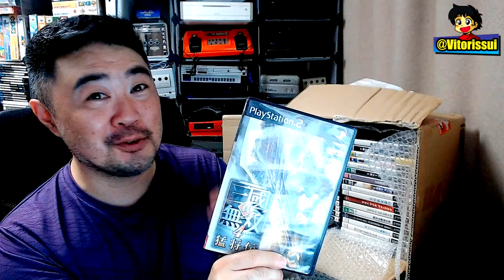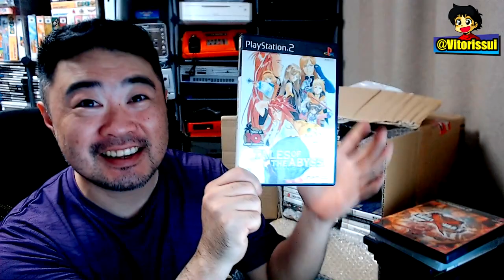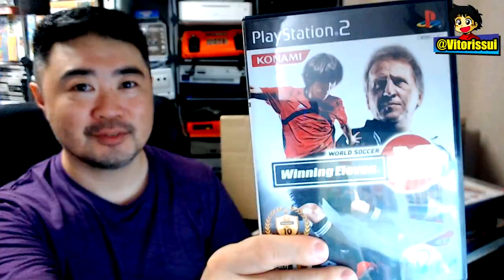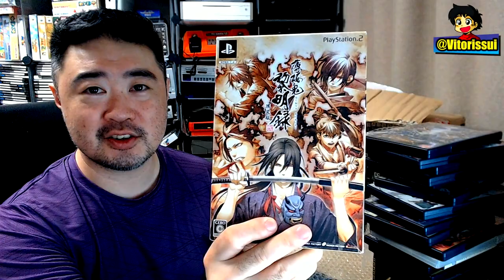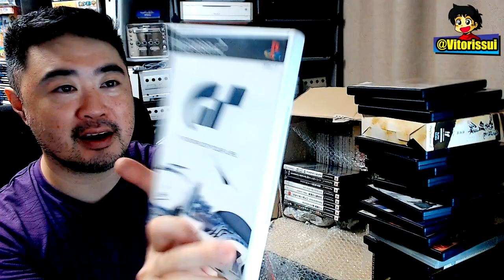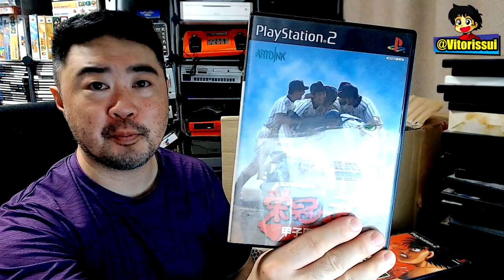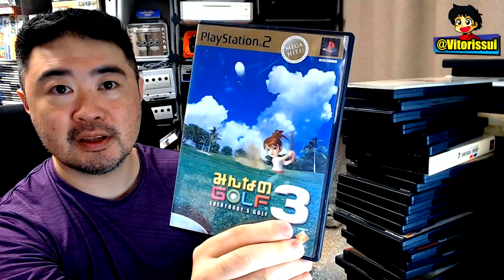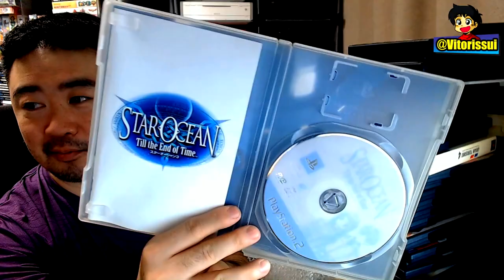Finalmente Jogos de Playstation 2 Bons ?